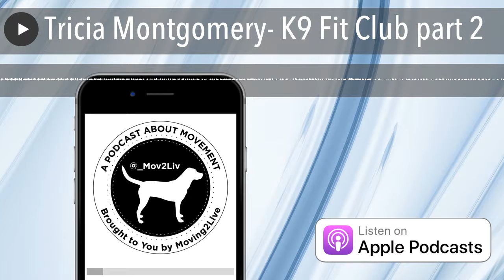Tricia Montgomery- K9 Fit Club part 2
Tricia Montgomery(in her own words): 20+ years of award-winning executive leadership in Health & Wellness, Medical Education, Veterinary Associations, and Pet Health and Nutrition. Expertise in TV and Media, Public Appearances, Speaking Engagements, Live Shows and Community Events. Passion for reaching audiences, giving voice to causes, connecting with people, building relationships and changing lives. Since inception of K9 Fit Club, she has led the growth of the company to 45+ locations, overseen operations and business activities, established trust relations, key partners and stakeholders. Prior to K9 Fit Club, Montgomery served as Public Education Director and Executive Director for the Chicago Veterinary Medical Association.

Links mentioned in the Podcast (Part 2):
Eric Malzone, Fitness Professional Online and Podcast Host

Check out the Moving2Live Podcast episodes featuring Eric Malzone, released 8/7/18 and 8/22/18; Link to Part 1

Dr. Ernie Ward, Founder, Association of Pet Obesity Prevention

Check out the Moving2Live Podcast episodes featuring Rick Howard, released 8/30/17 and 9/13/17; Link to Part 1

David Levine, PT, PhD, DPT, OCS, CCRP, Cert. DN, FAPTA, University of Tennessee Chattanooga

Web: Moving2Live

Listen to podcasts on YouTube

Facebook TwitterGoogle+LinkedIn